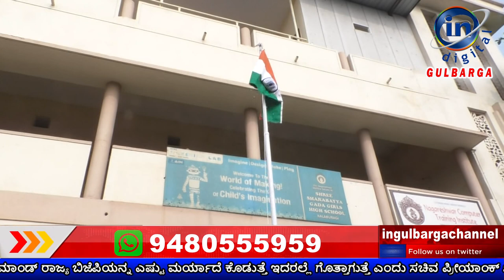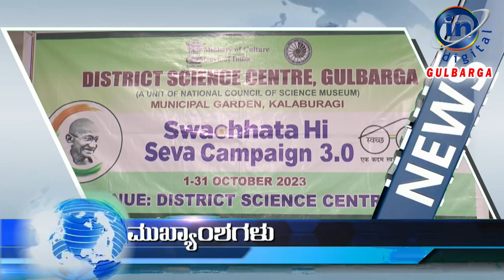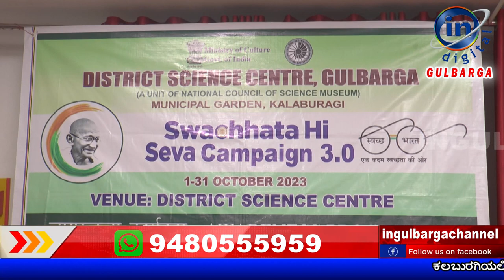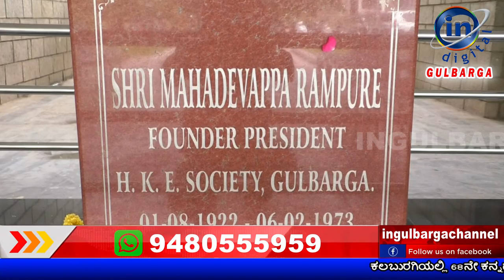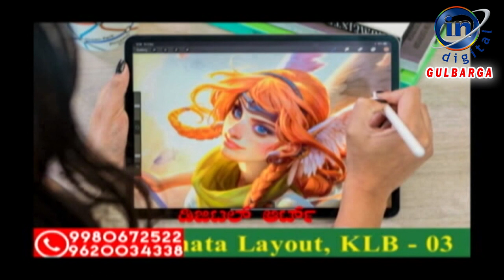IN GULBARGA NEWS 01 NOV 2023